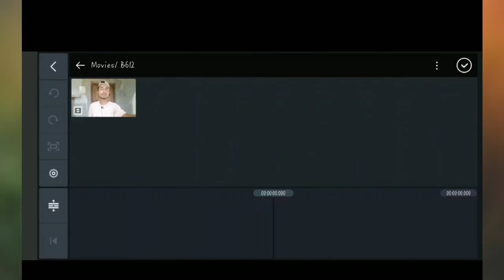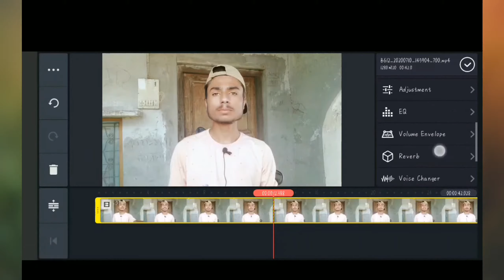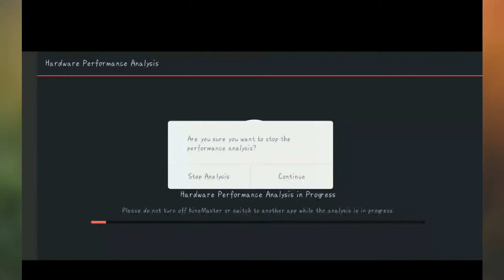kinemaster watermark kaise hataye || 2020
YOUR QUIRES:
kinemaster mod apk 2020 download link with chroma key
kinemaster mod apk 2020 without watermark
kinemaster pro mod apk 2020 4k no watermark download
kinemaster pro mod latest update
kinemaster pro mod latest update version 14.11.13 full unlocked no watermark
kinemaster pro mod apk download 2020 (no watermark) fully unlocked
kinemaster pro mod apk 4.11.16
kinemaster pro mod apk 4.11.16 download
kinemaster mod apk unlimited video layer
kinemaster mod apk unlimited video layer 2020
kinemaster watermark kaise hataye
kinemaster ka watermark kaise hataye 2020 free me
kinemaster ka watermark kaise hataye jaaye
kinemaster video layer
kinemaster video layer maximum exceeded problem
kinemaster video layer maximum exceeded problem 2020
kinemaster video layer not supported
how to fix kinemaster video layer not supported on this device
how to fix kinemaster video lag
how to fix kinemaster video not exporting
how to fix kinemaster video resolution
how to fix unsupported resolution video format kinemaster
kinemaster problem solve
kinemaster layer problem solve
kinemaster video layer problem solve
kinemaster problem green screen
kinemaster problem an error occurred while exporting
kinemaster problem unsupported file format
Kine master mai Made with kine master logo kaise hayaye
Water mark problem
Best kine master

ALL IN ONE SUHEL